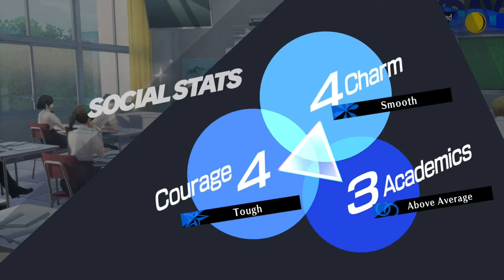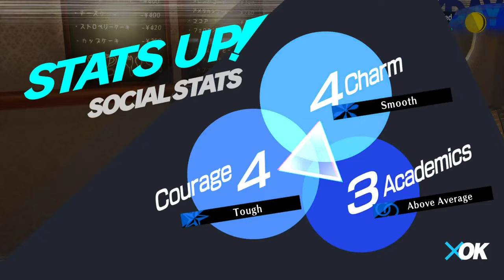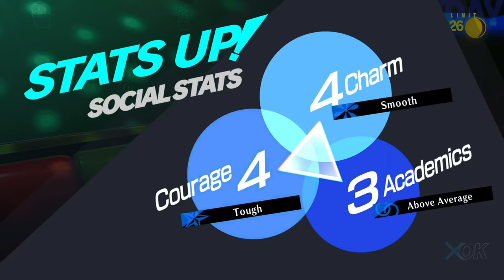Fuuka Joins the Party | Persona 3 Reload Part 30